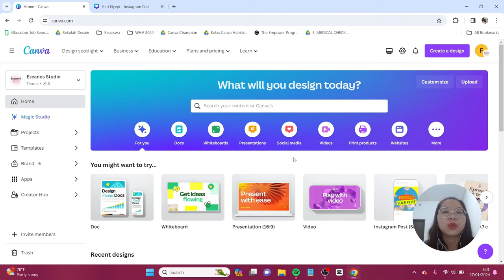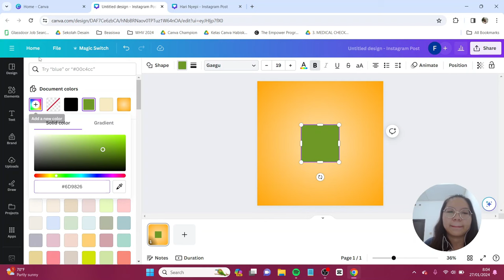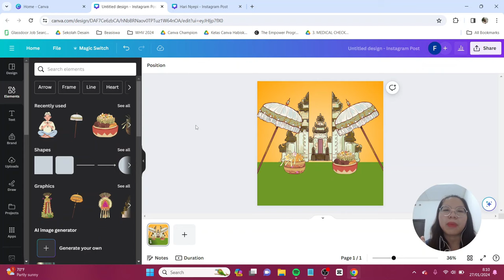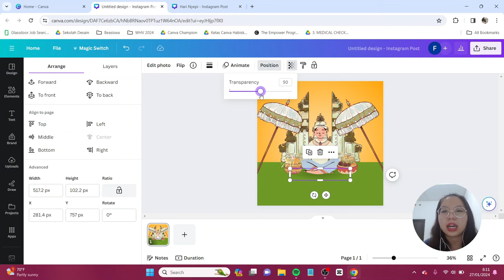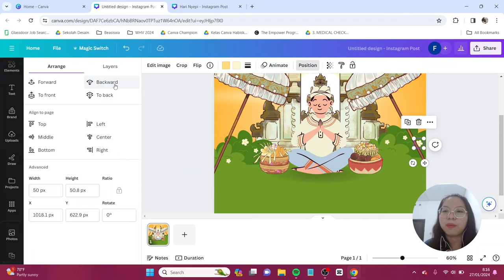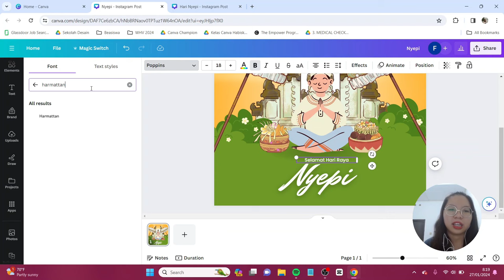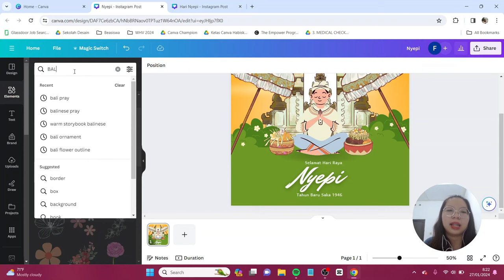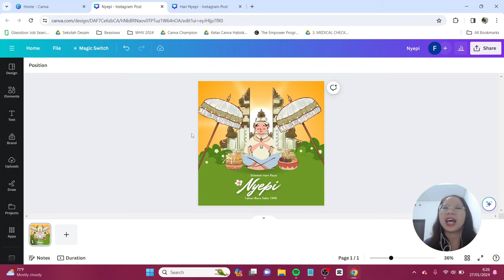Tutorial Desain IG Post Hari Nyepi di Canva Free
Desain kali ini merupakan desain untuk memperingati hari raya Nyepi yang diperingati oleh umat Hindu di pulau Bali. Desain kali ini simple banget dan ditambah lagi teman-teman hanya perlu menggunakan Canva FREE aja! Jangan lupa tag aku di IG atau tiktok @canionyy ya